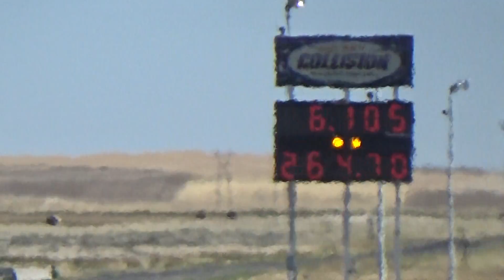Earthflight Jet Dragster at YDS: Pass 3 (September 2015)